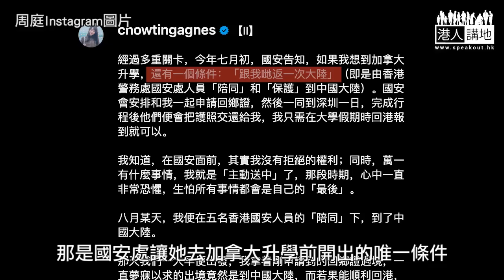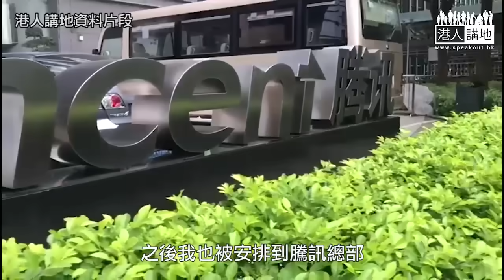【短片】【屈穎妍在線】EP232：好好記住，這是最後一眼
//周庭幼稚地以為乖乖聽話是出國的交換條件，我相信國家早料到她會一去不返，於是在她離去前，讓她好好看一眼自己的國家。//